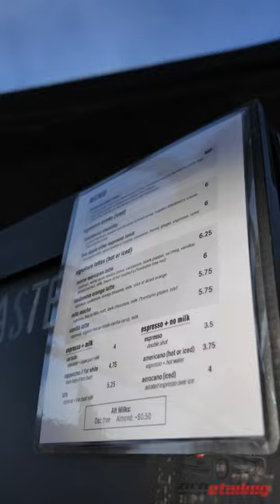Mobile Cybertruck Coffee Shop - Moonwake Coffee Roasters - 3M Matte Indigo Vinyl Wrap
OCDetailing®

Address:
37451 Jansen Ter

OCDetail is what the name would suggest! Obsessive and compulsive about details. We strive for the best result and push to always exceed expectations on any service. We always do our best to make sure we are on top of the best practices and most current tech to meet our customers needs.

Services:
Paint Correction
Paint Protection
Clear-Bra Guard
Window Polishing & Coating
Opti-Coat Pro
CQuartz Finest Reserve
CQuartz Interior Detail
XPEL Ultimate Paint Protection Film
Suntek Ultra PPF Clear Bra
STEK DYNOShield Paint Protection Film